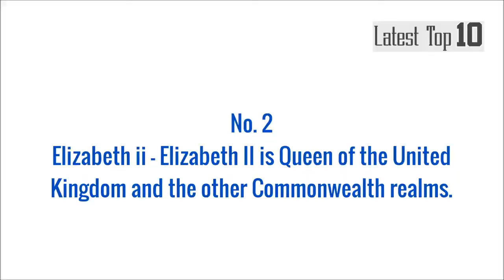Top 10 most protected President in the World - See African Presidents that made the list.